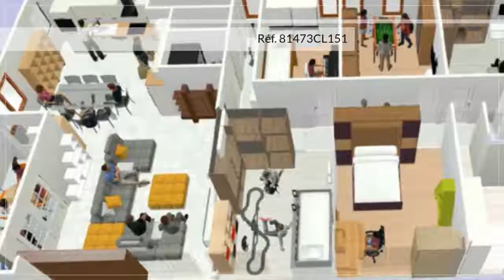A vendre - Maison/villa - Bron (69500) - 8 pièces - 350m²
OPPORTUNITE UNIQUE Situé entre le centre et la route de Genas, elle est à 800 m. de la ligne D et à 1000 m. du Tram T4.VILLA ATYPIQUE DE 350 m² sur 2 niveaux, implantée sur un terrain de 550 m² à Bron dans un quartier pavillonnaire, calme et proche de toutes commodités. Crèche, maternelle, primaire et collège sont à moins de 400 m.Au RDC, à l'entrée une pièce de 32 m² avec une hauteur sous plafond de 3.5 m² où il est possible de créer 2 studios de 26 m² dont une mezzanine de 10 m² chacune avec une hauteur 1.3 m.Un grand espace de 100 m² vient compléter le RDC, on peut le transformer en 3 appartements T2-T3 avec mezzanines de 45 m² chacun et entrées indépendantes.Il est aussi envisageable d'agrandir le RDC en entier en supprimant les murs facilement, soit une surface 105 m2 sans mezzanine.Au 1er, un grand hall de 16 m² vient desservir le salon/séjour de 29 m², une cuisine fermée de 22 m² avec accès loggia de 9 m², un couloir de 10 m² qui permet un accès aux combles, de 3 chambres de 16 m² chacune, lumineuses et en parquet, une salle d'eau, une salle de bain de 6 m² et un WC indépendant.Il est possible de le transformer en 5 voire 6 chambres (cf plan)La maison dispose, au sous-sol d'une cave de 66 m3 (stockage, buanderie, souplex, etc...) d'un grand garage + cave, elle est équipée d'une chaudière Bosh neuve au fioul (4000 litres/an). La surface des combles peut être agrandi jusqu'à 75 m².REVENU LOCATIF JUSQU' A 5 000 euros PLAUSIBLE (prévoir Travaux) et ainsi généré un revenu de 2 000 euros en plus de l'auto-financement.Ce projet vous intéresse ? Contactez votre consultant expert pour vous proposer différents plan 2D et 3D, des agencement et des devis.Je vous conseil et vous diligente de A à Z dans vos projets avec les meilleurs cabinets de courtages, diagnostiqueurs, déménageurs, architectes,artisans etc...afin de satisfaire les plus exigeants afin de vous faire gagner de l'argent et surtout du temps.Il est permis de construire 3 autres studios à l'arrière de la villa avec un revenu supplémentaires de 1650 euros SOIT AU TOTAL 6700 euros/MOISSOIT UNE RENTABILITE DE 13,5% (transformer vos impôts en travaux). Idéal pour profiter du PTZ travaux, aide de l'anah, certificats d'énergie, déficit foncier...Il est possible de le vendre en plusieurs lots indépendants avec 6 places de stationnements.Il est possible de cumuler plusieurs activités. Proposition d'agencement et devis sur demande.A titre d'informations:Il est plausible de créer une ou plusieurs activités en faisant un changement de destination Zone UR - Garage vélo, moto, automobile, carrosserie, vitrage auto., vente pièces détachées, centrale taxi, ambulances, auto-école, location de matériel pro., stockage, dépôt, archivage...- Possibilité de vendre que les murs, transfert ou création de sociétés de Plomberies, Stores, fenêtres, brocanteurs, déménageurs et gardes-meubles, salle des fêtes...- Cabinet médical (kiné, ostéo, pédiatre, ophtalmo, orthophoniste, orthopédiste, infirmière...)- Hammam, esthétique, balnéo,chicha, brasserie, bar tabac, restauration, épicerie..- Salle d'art martiaux, club de boxe, zumba, salle de gym, salle de sport...- Office notarial, cabinet d'architecte ou d'avocat, bureaux...- Pharmacie, supérette, pompe funèbre, agence de voyage, dépôt-vente, salon de coiffure, boulangerie...- Crèche, garderie, salle de jeux pour enfants... Agent commercial indépendant du réseau national clairimmo Maxihome N° RSAC : 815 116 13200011 PRIUM